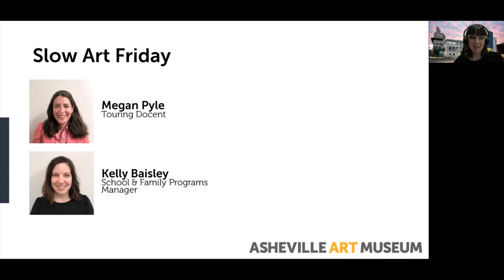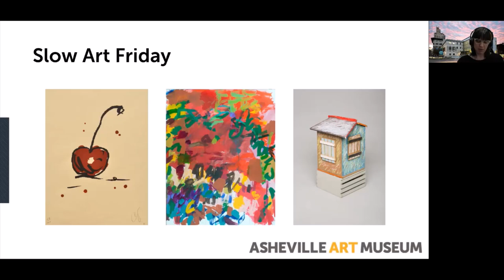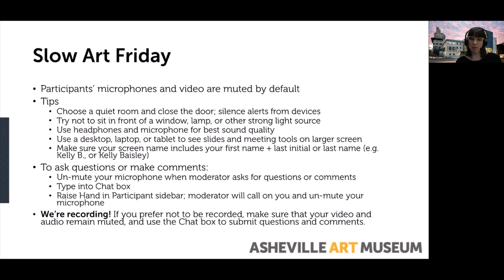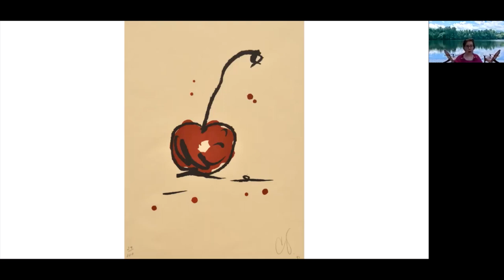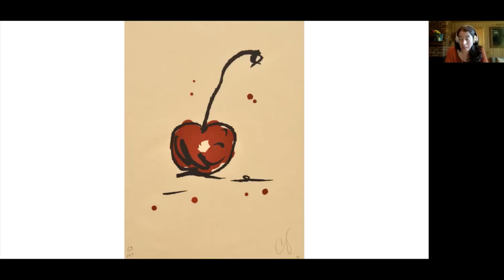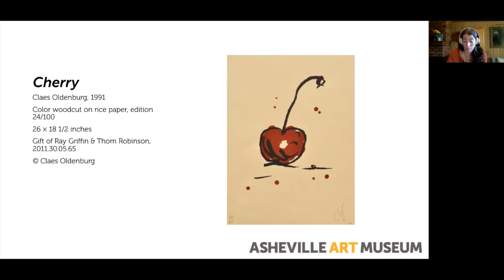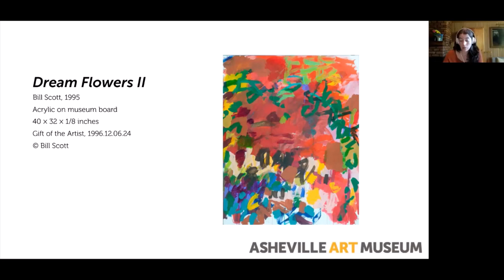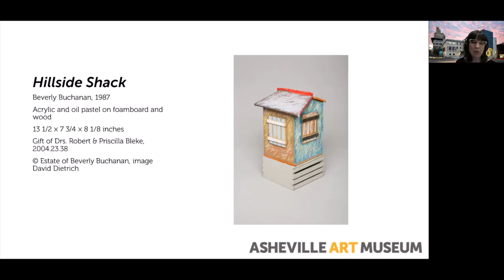Slow Art Friday 10/2/2020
Could Your Child Make This?
Megan Pyle, touring docent